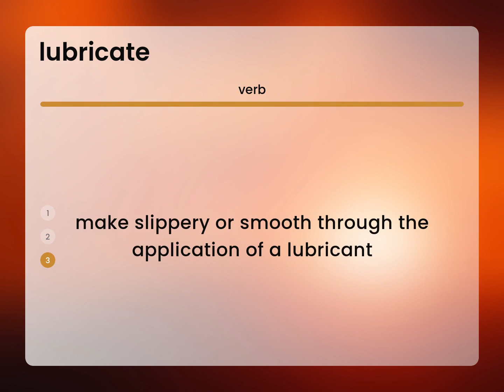Lubricate — LUBRICATE definition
Definition of LUBRICATE

Susan Miller (2023, June 21.) What is Lubricate?